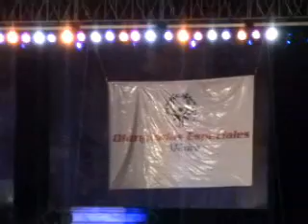Ballet Folklorico "Nuevo Sol" - Olimpiadas Especiales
que onda este video fue cuando participamos en la inaguracion delos
juegos especiales en merida yucatan, la cual conto con muchos grupos de danza folklorico